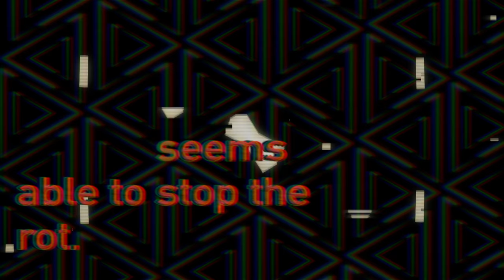Whacked Production - John Vlismas "Revelations II" - Teatro, Monte Casino - Promo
Promo Segment for John Vlismas "Revelations II" One Man Show the sequel to "Revelations I".

The show will take place at the Teatro Theatre, Monte Casino, Johannesburg on the 26 & 27 August 2016.

For a full artist profile or to book this artist

All contents of this audiovisual material belong to Whacked Management & Publishing (T/A Whacked). Unless explicitly attributed, the opinions expressed by any member within this audiovisual material  do not necessarily represent the official position of Whacked Management.